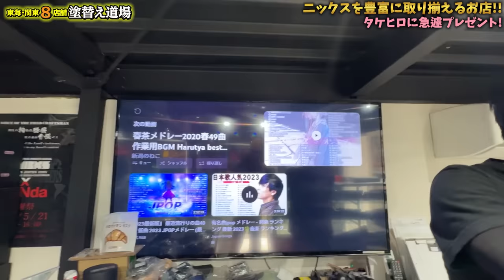腰道具の最高峰！ニックスの販売店さんに全て聞きました！オープン1年でここまで順調！